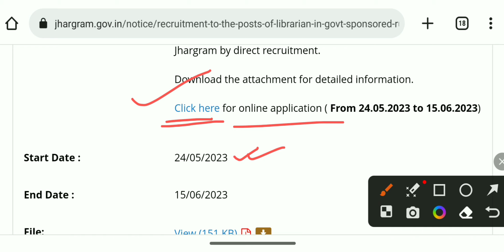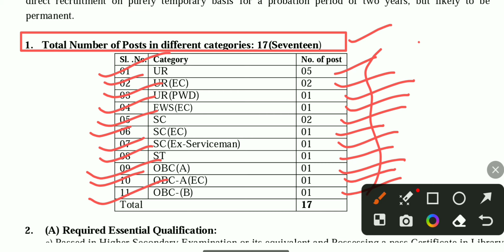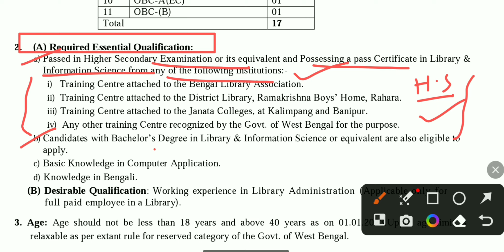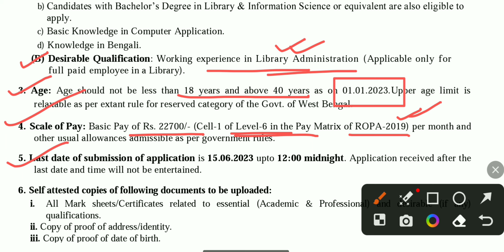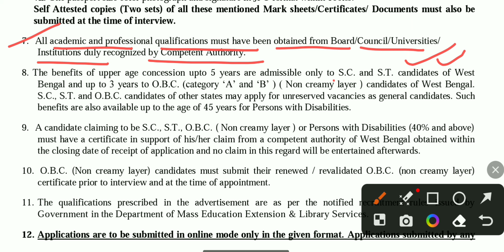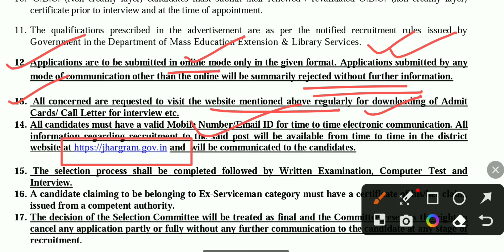💥 ঝাড়গ্রাম জেলায় গ্রন্থাগারে নিয়োগ📍West Bengal District Library New Vacancy 2023📍Rural Library Job📍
ঝাড়গ্রাম জেলায় গ্রন্থাগারে নিয়োগ | West Bengal District Library New Vacancy 2023 | Rural Library Job @STUDYWINKPOINT

💥 This video contant :
wb job vacancy 2023,teacher recruitment in west bengal,ssc teacher vacancy,west bengal job,ssc mts 2023,forest guard vacancy 2023,
csb recruitment 2023,west bengal job update,railway vacancy 2023